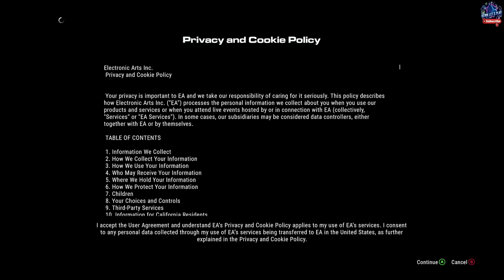First time playing GRID LEGENDS on Xbox Series S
Grid Legends Amazon Shop

GRID Legends* delivers thrilling wheel-to-wheel motorsport and edge of your seat action around the globe. Create your dream motorsport events, hop into live multiplayer races, be part of the drama in an immersive virtual production story, and embrace the sensation of spectacular action racing.
Jostle for position. Drive legendary cars to their limits. Feel the rush of incredible speed. Push your Nemesis on the track. Defeat your friends again and again... and don’t let them ever forget it!
o Play together with up to 21 friends in the most social and connected GRID ever, including cross-platform play, and cause havoc on the track.
o Make racing memories with a stunning variety of cars, new city locations such as London, exciting event types, and create on-track enemies.
o Use the Race Creator to design adrenaline-fueled races to tear up with your friends, with event types like Elimination, electrifying Boost races, and the return of Drift. Want to race hypercars against huge trucks? Go for it!
o Be part of the spectacle of motorsport with our dramatic virtual production story Driven to Glory, or dive into our largest ever Career, featuring hundreds of exhilarating events.

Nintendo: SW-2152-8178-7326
PSN: Kenn_Lets_Play